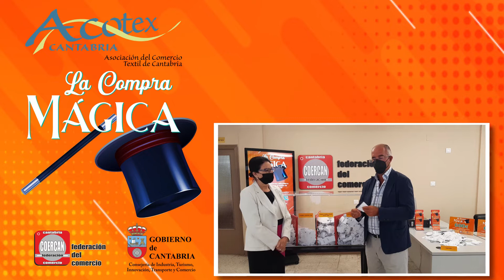La Compra Magica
ACOTEX Cantabria repartió 3.000 euros en vales de compra en premios dentro de su campaña de promoción comercial "La Compra Mágica", que los agraciados gastaron en los establecimientos participantes en compañía de un mago.